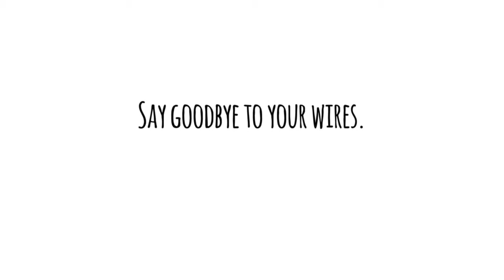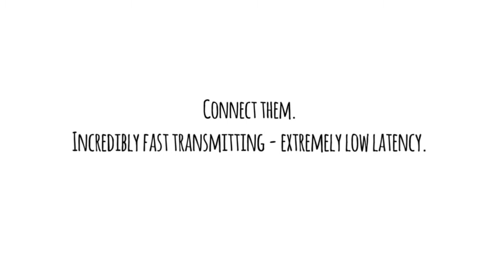Avantree Saturn Pro - Odbiornik Bluetooth 2w1 z kodekiem aptX Low Latency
Avantree Saturn Pro 2w1 posiada najnowszą technologię niskiego opóźnienia aptX zapewniającej wysokiej jakości przesył muzyki. Saturn Pro jest prosty w obsłudze i pozwala dowolnym urządzeniom audio przesyłać i odbierać muzykę. Produkt ten oraz inne akcesoria Avantree znajdziesz na